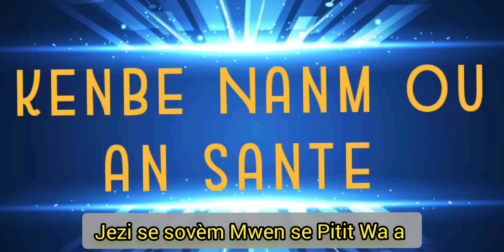Papa Mwen gen kay (101 Chant d'espérance créole)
Ministè Kenbe Nanm ou an Sante (KNS) salyew nan non BonDye fidèl Nou an, Nou kontan anpil pou fason ou ankouraje ministè sa kap travay pou glwa BonDye ka kontinye manifeste sou tout latè,

Se frèw maestro Simon Jerome,
 Avèk sè Simon jerome.

Si BonDye mete sou kèw pou beni ministè sa ak èd ekonomik ou se ap Yon plezi pou'n envesti benediksyon sa nan achte enstriman ke Nou bezwen e gen nesesite pou'n genyen pou travay la kontinye,
2) RUT 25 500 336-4

Nou sou Facebook sou non: KENBE NANM OU AN SANTE (KNS)

Se toujou Yon plezi pou'n li kòmantè w yo ki motive Nou epi ankouraje Nou travay plis pou mèt Nou, mèsi pa sifi pou jenouw ou toujou prete nou pou priye Pou Nou,nou pap sispann priye Pou ou konbatan.🙏🫂

           Ministère Kenbe Nanm ou an Sante, maestro Simon Jerome